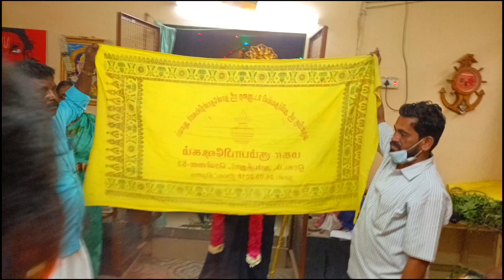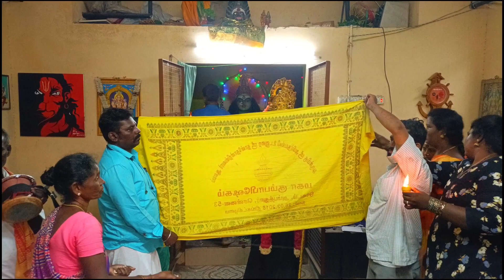சுடலைகாளியின் ஆவேச ஆட்டம்tamil tamilnadu tamil news